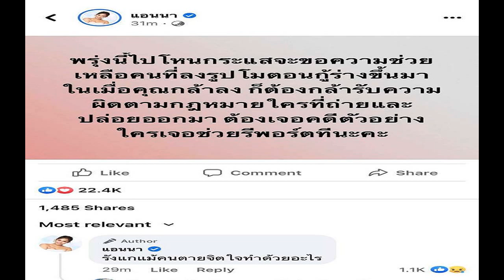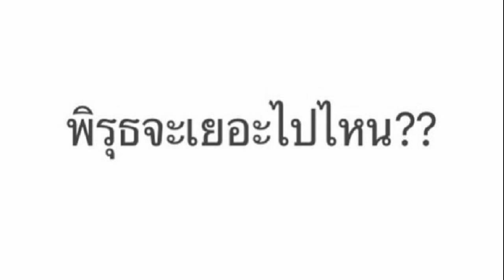หมอนิติฯ​​ ลั่นคดีไม่ยากศพไม่แย่มากเกินพิสูจน์ ชี้จุดที่จะบอกความจริง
จากกรณี การเสียชีวิต แตงโม นิดา หลังจากกลุ่มเพื่อนที่ไปเที่ยวล่องเรือด้วยกัน ระบุว่า พลัดตกแม่น้ำเจ้าพระยา เพราะไปนั่งปัสสาวะท้ายเรือนั้น
เมื่อวันที่ 1 ก.พ.65 แอนนา ทีวีพูล เพื่อนซึ่งคอยดูแลเรื่องงานให้แตงโม เปิดเผยว่า จะแจ้งความผู้ที่เผยแพร่ภาพ​ของแตงโมตอนเสียชีวิต เพราะไม่มีใครควรถูกละเมิดแบบนี้ ซึ่งแตงโมงสั่งไว้ว่า อยากให้เห็นเขาเฉพาะตอนที่สวยงาม ไม่สวยไม่อยากให้ใครเห็น ครั้งนี้จะดำเนินคดีอย่างจริงจัง เพราะเขาเสียชีวิตไปแล้ว ก็ยังต้องมาถูกคนว่า ตายแล้วแบบนั้นแบบนี้ ซึ่งเราสงสัยว่าภาพหลุดมาได้อย่างไร ​จะหาต้นตอคนถ่ายให้ได้​ เพราะหากถ่ายจากการทำงานก็ควรจะอยู่แค่ในหน่วยงาน ไม่ควรมีการส่งต่อ
ด้าน ผศ.นพ.วีระศักดิ์ เปิดเผยว่า หากดูจากบาดแผลนั้นคงพิสูจน์ได้ไม่ยาก เพราะศพยังไม่เน่าจนตรวจสอบไม่ได้ว่าเกิดจากวัตถุใด ทั้งนี้ ก็ต้องว่าดูบาดแผลจะส่งผลให้เสียชีวิตหรือไม่ และบาดแผลอาจบอกเหตุการณ์ได้บางส่วน เช่น รอยฉีกขาดที่ต้นขา มีโอกาสโดนเส้นเลือดแดงใหญ่ ทำให้เลือดไหลได้มากและเร็ว หากเกิดจากใบพัดเรือ ก็ต้องดูว่าเกิดก่อนหรือหลัง ตอนนี้ยังไม่น่าตัดประเด็นใดก่อน แต่มองว่าไม่ยาก ไม่ว่ากลุ่มเพื่อนทั้ง 5 จะให้การอย่างไร จะมีผลทางวิทยาศาสตร์มาประกอบกัน